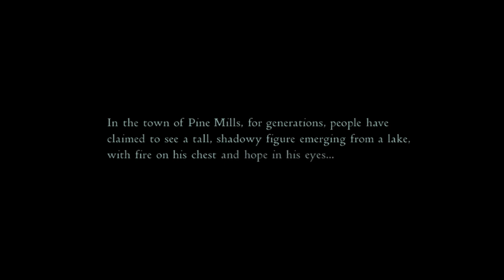The Water Man Movie Explained In Hindi | The Water Man 2021 Explain In Hindi | Waterman 2020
alfred molina
amiah miller
aquaman
captive
david oyelowo
dont let go
everest
finding ohana
gringo
hitmans wifes bodyguard
is the water man on netflix
is waterman a good brand
jumanji the next level
lonnie chavis
maria bello
mortal kombat
moviesflix
nightingale
nina
pirates of the caribbean
rosario dawson
selma
shangchi and the legend of
the avengers
the butler
the smith-waterman algorithm
the village at waterman
The Water Man
The Water Man 2020
The Water Man 2020 Ending explained
The Water Man 2020 Explain In Hindi
The Water Man 2020 Explained In Hindi
The Water Man 2021
The Water Man 2021 Endinge xplained
The Water Man 2021 Explain In Hindi
The Water Man 2021 Explained In Hindi
the water man ending
The Water Man Ending explained
The Water Man Explain In Hindi
The Water Man Explained In Hindi
the water man filmyzilla
the water man full movie download
the water man movie 2020
the water man movie 2020 trailer
the water man movie download
the water man movie release date
the water man netflix
the water man plot
the water man release date
the water man streaming
the water man trailer
the waterman 2021
the waterman 2021 movie
the waterman cambridge
the waterman discount mall
the waterman film
the waterman fish bar
the waterman full movie
the waterman grille
the waterman group
the waterman hindi full movie
the waterman hindi movie
the waterman hindi pdf
the waterman imdb
the waterman menu
the waterman movie
the waterman movie 2015
the waterman movie 2021
the waterman movie 2021 streaming
the waterman movie netflix
the waterman restaurant
the waterman song 2021
the waterman store
the waterman streaming
the waterman trailer 2021
the waterman ukulele
the watermans arms
the watermans grow me
those who wish me dead
washerman meaning in hindi
Water Man
Water Man 2021
Water Man 2021 ending explained in hindi
Water Man 2021 full movie
Water Man 2021 movie explained in hindi
Water Man 2021 trailer
water man company
Water Man ending
Water Man ending explained
Water Man ending explained in hindi
Water Man full movie
Water Man movie
water man movie 2019
water man movie 2021
Water Man movie download
Water Man movie ending
Water Man movie ending explained in hindi
Water Man movie explained
Water Man movie explained in hindi
Water Man movie in hindi
Water Man review
water man tile
Water Man trailer
waterman 2021 movie
waterman meaning in hindi
waterman movie 2021
where can i watch the water man
where to watch the water man
who is the waterman of india
wrath of man
wrath of man 2021